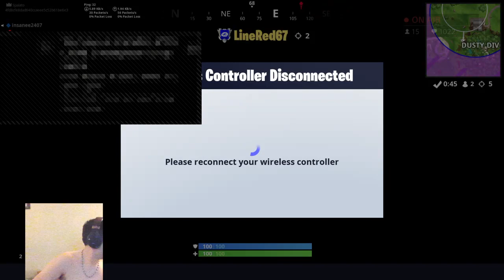Sranje od strima!!! Fortnite Balkan +585 Pobjeda - Cilj 1400 subova / Sezona 5 - Epizoda #264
🔥 Welcome! / Dobro došli na Spalato Gaming Channel! 🔥

Spalato Gaming Channel je kanal koji je prvenstveno posvećen svim ljubiteljima video igara i teži postati jedinstveni kutak za sve gejmere u kojem možete naći kvalitetan i zanimljiv sadržaj. 👍

Spalato Gaming Channel is primarily dedicated to all video game lovers and strives to become a unique corner for all gamers where you can find quality and interesting content. 👍

PSN: Spalato
Epic Luncher: Spalator

💲Filip Terzić - 25€
💲Lexy - 20€
💲Edin Buljubašić - 19€
💲RagnarZD - 14$
💲Azeiky - 7.8€
💲Uros Novaković - 8$
💲Anđelo Viduka - 6.6€
💲Vinko Kolovrat - 5$
💲Miloš Krajčinović - 3.5€
💲Majesty - 3.35€
💲Bruno Stipinović - 2$
💲Zez - 2€
💲Mrzim Matica - 1.8€
💲Benjo - 1€
💲Jopa15 - 1€

★Nagrade za pretplatnike ... Uskoro.★